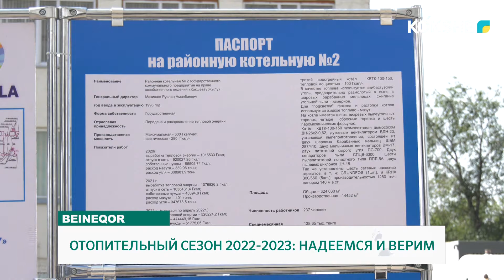ОТОПИТЕЛЬНЫЙ СЕЗОН 2022-2023: НАДЕЕМСЯ И ВЕРИМ